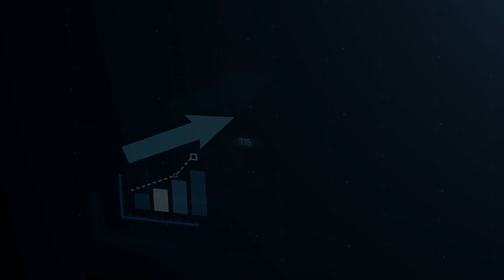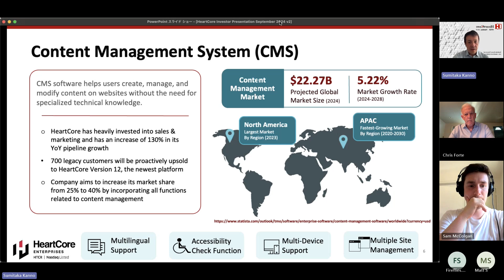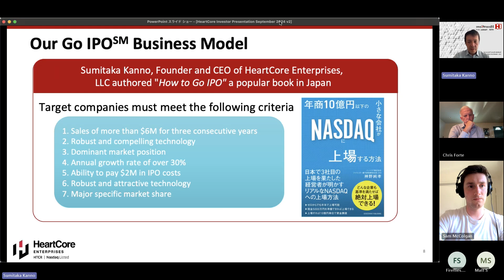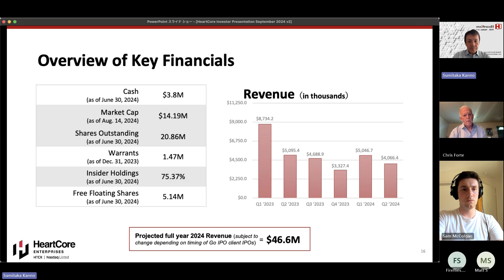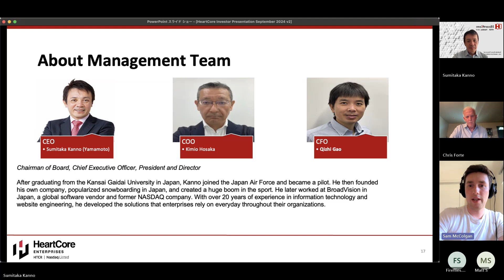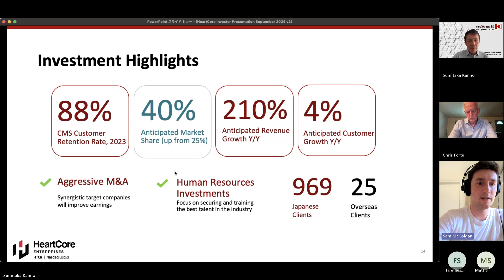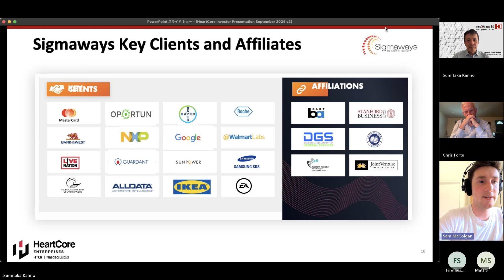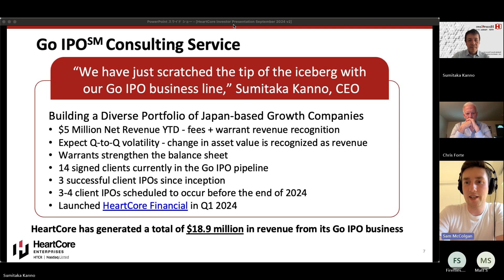Breakout Investors Call With Management - HTCR 10.1.24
Interview with HeartCore Enterprises CEO Sumitaka Yamamoto. Sumitaka provides a business overview and summary of the investment opportunity.

Breakout Investors is a community or retail investors seeking to be Ahead of the Curve identifying and investing in companies with near-term potential to significantly outperform the market. We work together, sharing ideas and research. This premium user-generated content is collected and shared on a variety of platforms. Check out our custom platform and the other place we collaborate